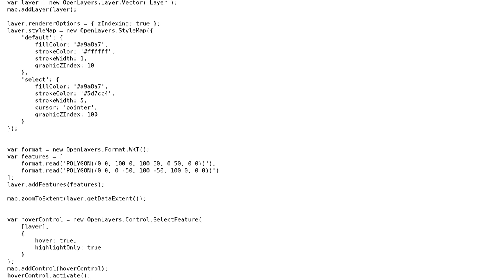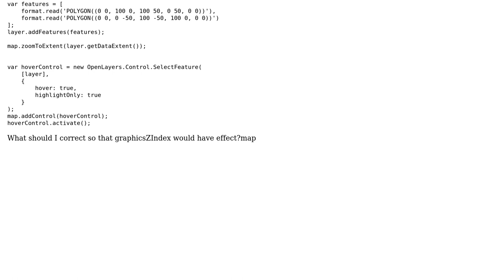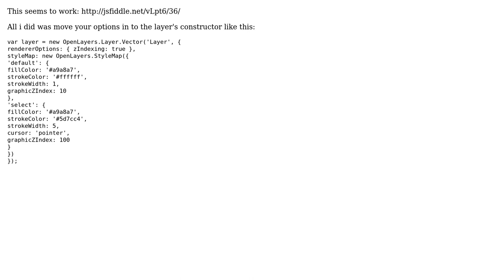GIS: OpenLayers SelectFeature control ignores graphicZIndex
With thanks & praise to God, and with thanks to the many people who have made this project possible! | Content (except music & images) licensed under CC BY-SA | Music | Images & others | With thanks to user Loki Kriasus user CaptDragon and the Stack Exchange Network Trademarks are property of their respective owners. You are responsible for your own actions.